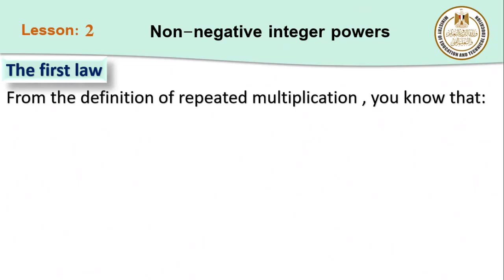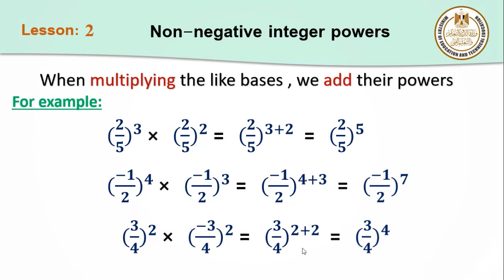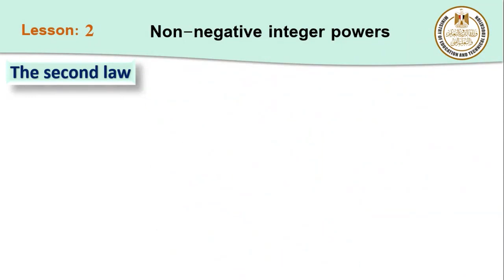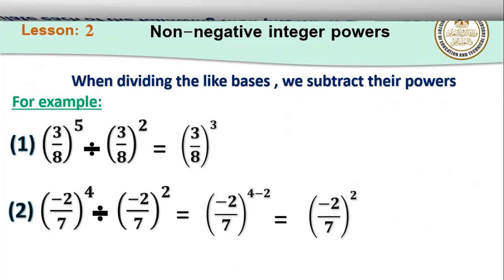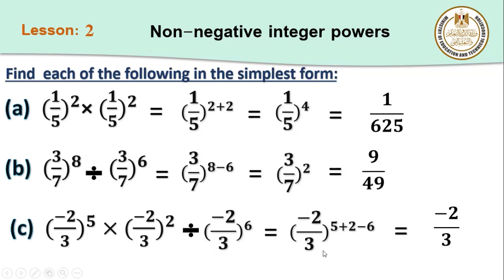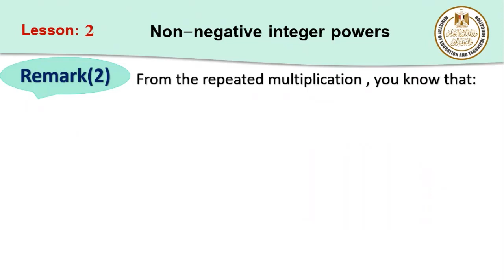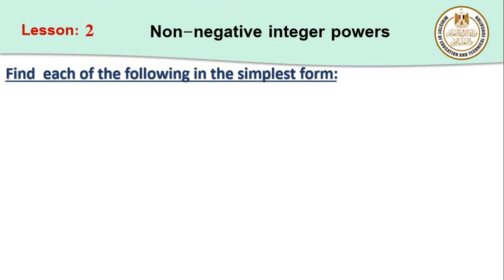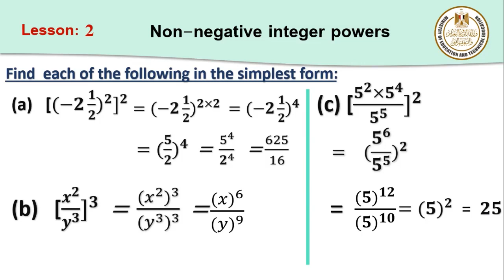Math prep1 Non negative integer powers